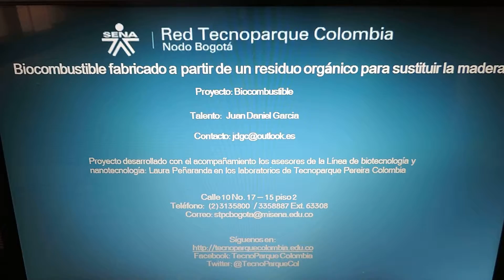BIOCOMBUSTIBLE A PARTIR DE RESIDUOS AGRICOLAS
ELABORACIÓN Y EVALUACIÓN DE BIOCOMBUSTIBLE FABRICADO A PARTIR DE RESIDUOS AGRICOLAS COMO RECURSO ENERGÉTICO PARA SISTEMAS DE COMBUSTIÓN